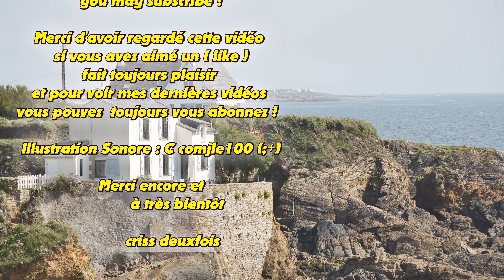Plage des Grands Sables ; Clohars-Carnoët ; Le Pouldu ; Panorama ; Bretagne Sud ; Finistère ; France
Plage des Grands Sables , le lieu s'appel "Le Pouldu" et c'est sur la commune de Clohars-Carnoët dans le Finistère en Bretagne (France) . Magnifique endroit , en haut à droite en arrière plan , on voit la plage du Fort-Bloqué dans le Morbihan et nous sommes à 5 kilomètres au milieu et 10,6 kilomètres à la pointe droite , l'île de Groix au plus près 13 kilomètres et 17,5 au plus loin .

La station balnéaire du Pouldu est située sur une ancienne zone dunaire qui a été en grande partie rasée . On y trouve trois plages de sable fin : les Grands Sables (dans la vidéo) , Bellangenet et Kérou et plusieurs petites plages et criques . La plage sont surveillées depuis 1992 .
Les plages de Clohars-CarnoLes Grands Sables au Pouldu furent le berceau de la station balnéaire du Pouldu . Les premiers baigneurs apparurent dans les années 1850.
Les deux premières villas furent construites aux abords de la plage vers 1875 . Le premier hôtel ouvrit en 1887 .
C’est à cette époque que les peintres de l’école de Pont-Aven séjournèrent à la «Buvette de la plage , aujourd’hui reconstituée à la Maison-Musée Gauguin .
Puis ce fut l’ère du camping . Enfin, dans les années 1990 , les hôtels furent transformés en résidences . Les Grands Sables ont épousé l’histoire du tourisme et ont , depuis 2009 reçu le label Pavillon bleu .
Belle plage de sable fin , encaissée , protégée des vagues et surveillée en été . Idéale pour les familles . Ecole de voile .
5 septembre 2023 .